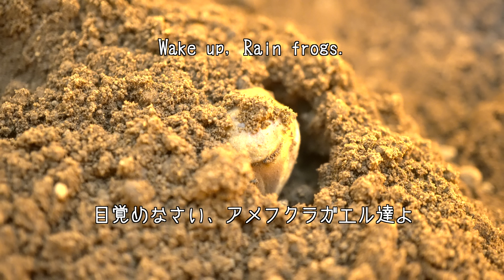Rain frogs, wake up. Cute assortment🎁 3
How to keep a common rain frog English edition